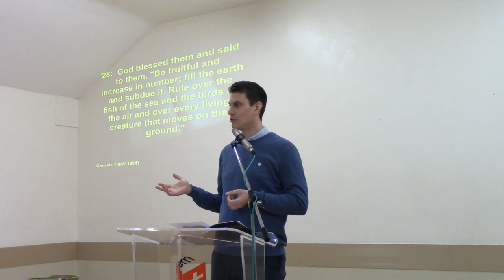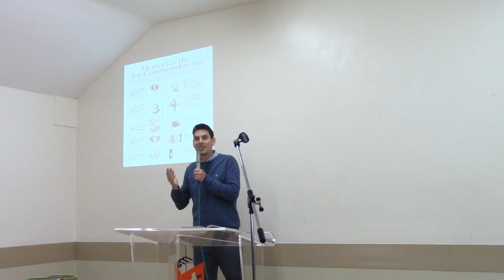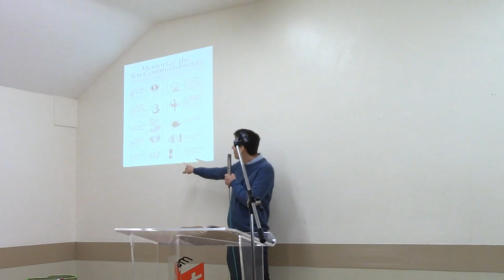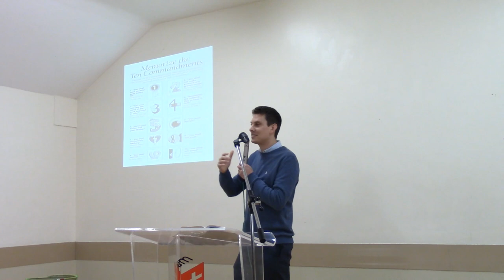Evangelism by David Wakefield - 12.03.23